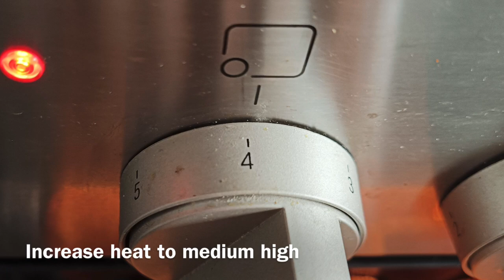Smash Partha ,When you don’t want to use oil but love it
When less is more